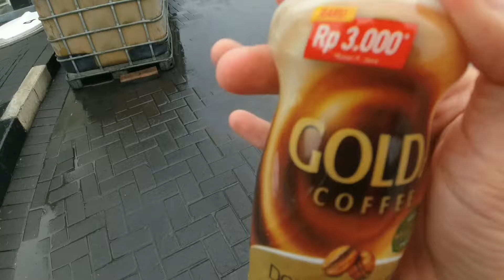Trip Jogja - Bali Bersama CS Holiday Tour Part 1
Kembali lagi dengan Vlog Fila
Kali ini saya ada acara dengan teman-teman kampus yaitu agenda trip ke Bali. Trip ini hanya menggunakan satu bus saja dari Agam Tungga Jaya, karena hanya sekitar 30 saja yang ikut termasuk beberapa teman-teman biro. Sebenarnya teman-teman kampus hanya 15 orang saja termasuk saya dan sisanya ada yang dari kampus UTY.

Untuk sementara ini, saya libur gowes dan saya buat video perjalanan serta keseruan saya dengan teman-teman di Bali.

Terima kasih buat teman-teman subscriber saya yang sudah setia di channel Vlog Fila, nantikan video menarik lainnya dari saya dan pastinya setelah ini saya akan gowes lagi.